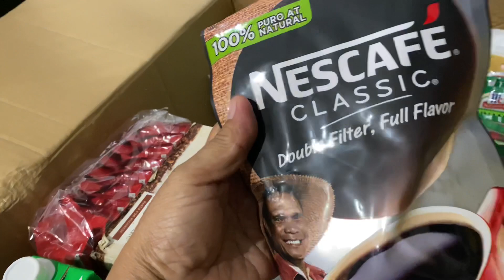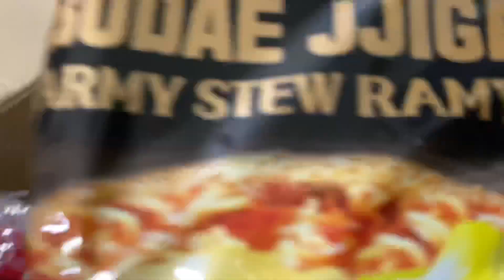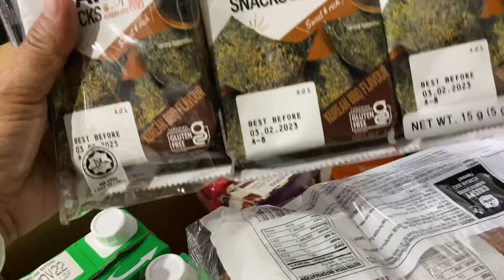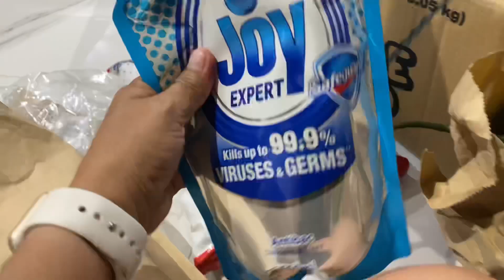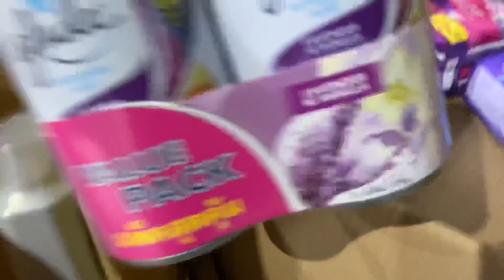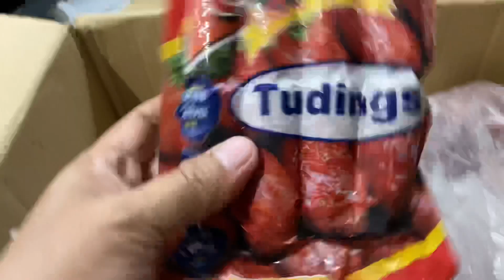WALANG ECO BAG ANG SUPERMARKET KAYA NAKA BOX ANG PINAMILI! ANG BIGAT BUHATIN | Leah Demecillo